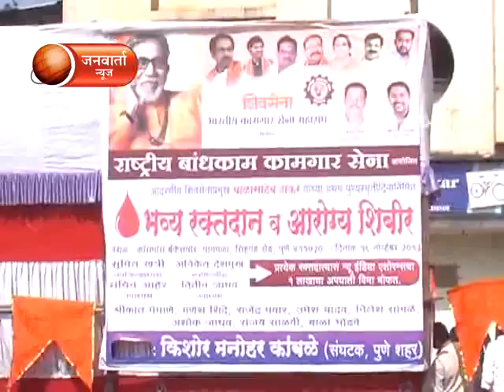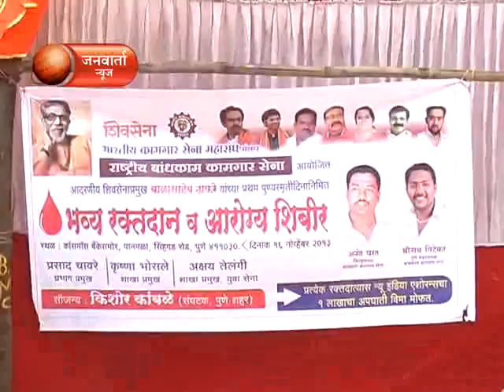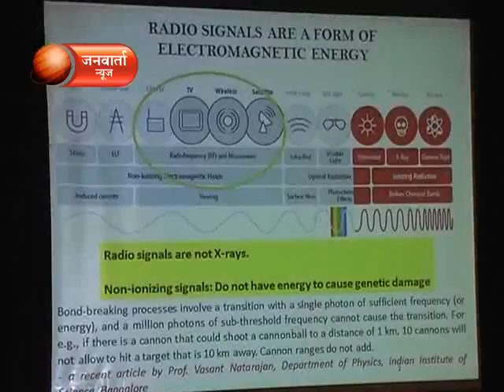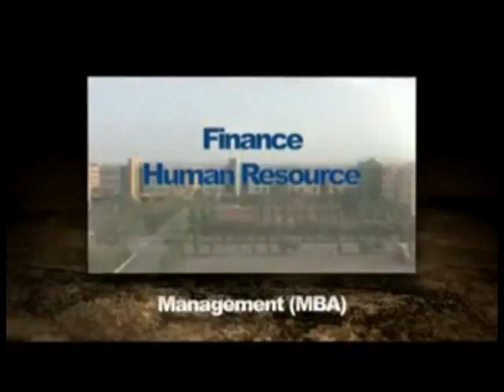JANWARTA NEWS 16 NOVEMBER 2013